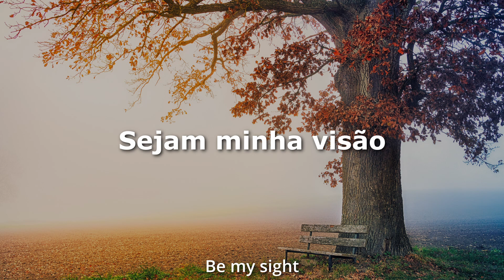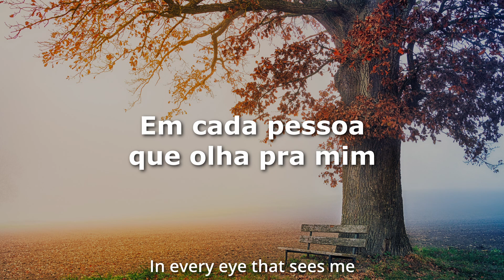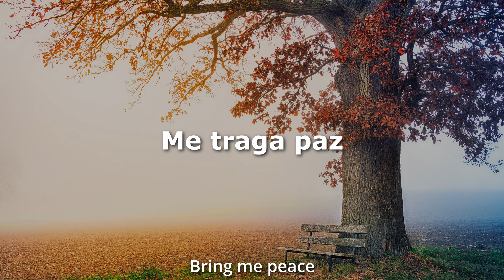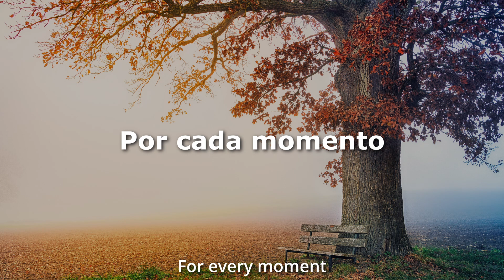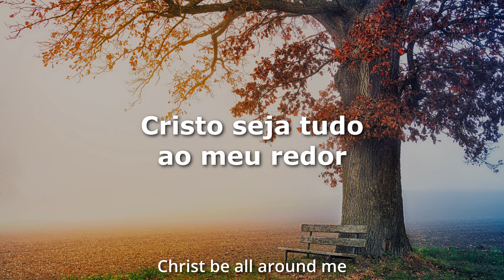Christ Be All Around Me - All Sons & Daughters - Letra e Tradução em Português do Brasil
Christ Be All Around Me
All Sons & Daughters

Tradução e Legendas: Worship Brasil